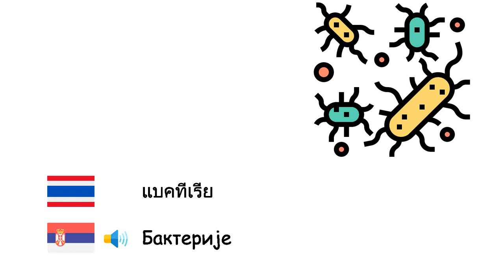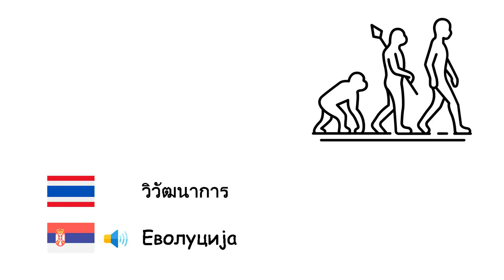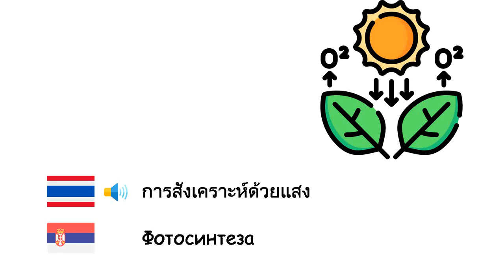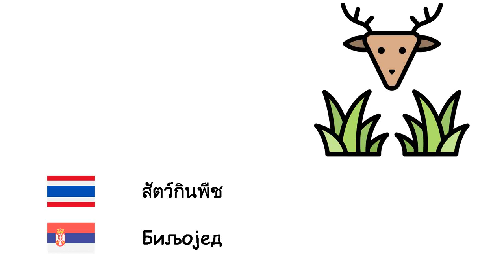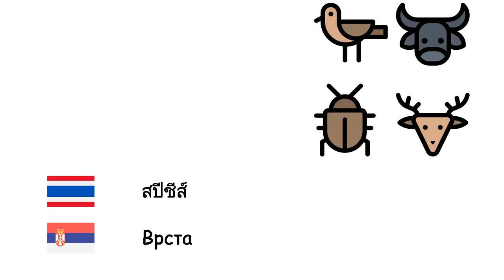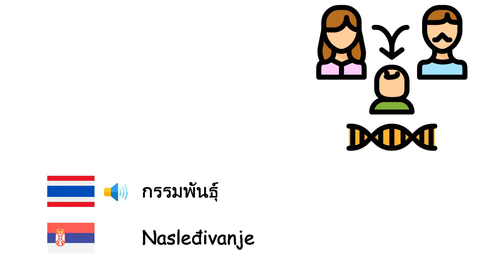ชีววิทยา (ภาษาเซอร์เบีย) (th-sr)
Fone TV
th-sr-14
Биологија (Српски језик)
เซลล์ - Ћелија
อวัยวะ - Organ
เนื้อเยื่อ - Ткиво
ออร์แกเนลล์ - Organela
ยีน - Ген
แบคทีเรีย - Бактерије
ไวรัส - Вирус
พืช - Биљке
สัตว์ - Животиње
โปรตีน - Протеин
วิวัฒนาการ - Еволуција
การปรับตัว - Адаптација
การกลายพันธุ์ - Mutacija
เมแทบอลิซึม - Метаболизам
สิ่งมีชีวิต - Организам
จุลินทรีย์ - Mikroorganizam
การสังเคราะห์ด้วยแสง - Фотосинтеза
คลอโรฟิลล์ - Хлорофил
เมล็ด - Семе
เอ็มบริโอ - Ембрион
การงอก - Клијање семена
การผสมเกสร - Oprašivanje
ราก - Корен
ใบไม้ - Лист
ไม้ - Дрво
ระบบย่อยอาหาร - Варење
การหมัก - Ферментација
สัตว์กินเนื้อ - Месојед
สัตว์กินพืช - Биљојед
ธรรมชาติ - Природа
การสืบพันธุ์ - Репродукција
เอนไซม์ - Ензим
เลือด - Крв
ชีวิต - Живот
ซากดึกดำบรรพ์ - Фосил
ความหลากหลายทางชีวภาพ - Biološka raznovrsnost
ปุ๋ย - Đubrivo
สปีชีส์ - Врста
การสูญพันธุ์ - Изумирање
กรรมพันธุ์ - Nasleđivanje